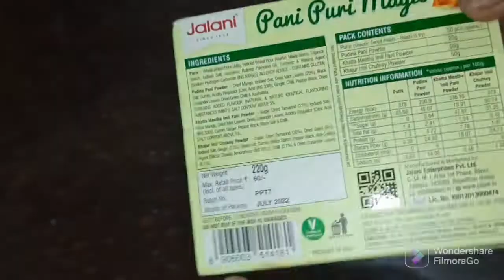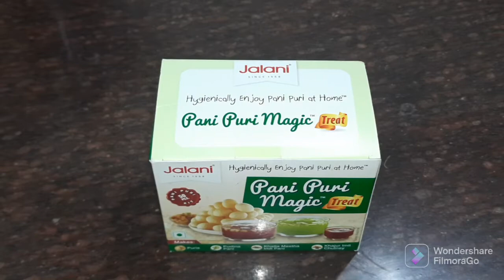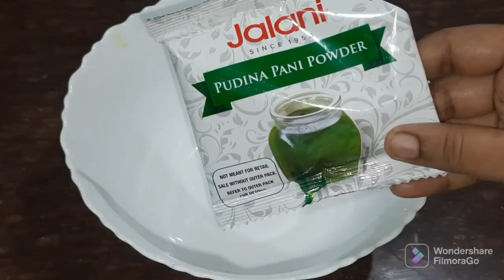Pani Puri Magic 10Mint main Banaye Pani Puri Aasani se